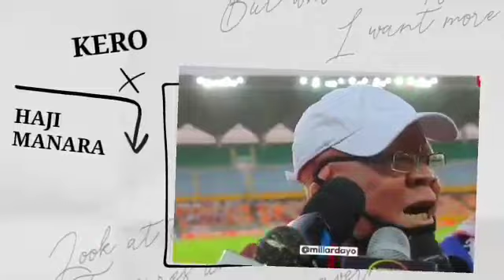Oscar Oscar;-Bila kupepesa Macho, Geita wamenyimwa Goli halali kabisa hakuna namna